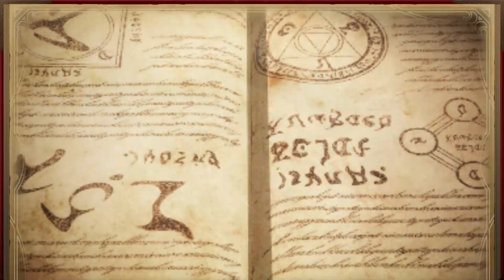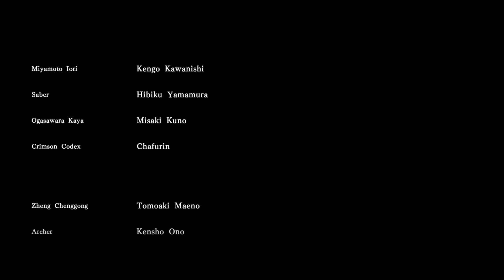Fate Samurai Remnant Final Chapter Part 2